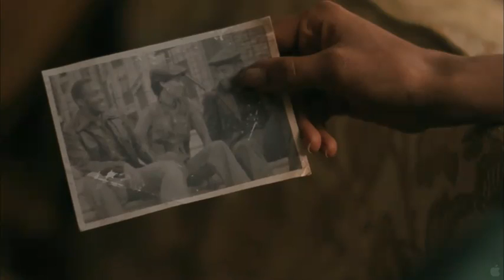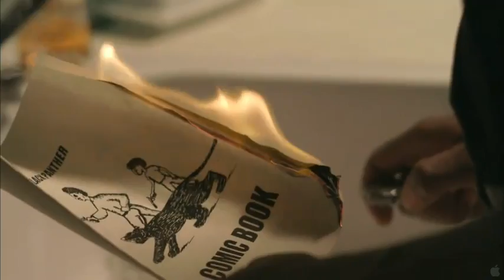Night Catches Us - Official Trailer 2010 Starring: Anthony Mackie, Kerry Washington,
Genre: Drama, Romance
    Tanya Hamilton
Cast: Anthony Mackie, Kerry Washington, Jamie Hector, Wendell Pierce, Ron Simons, Tariq Trotter

n 1976, after years of mysterious absence, Marcus (Anthony Mackie, "The Hurt Locker") returns to the Philadelphia neighborhood where he came of age in the midst of the Black Power movement. While his arrival raises suspicion among his family and former neighbors, he finds acceptance from his old friend Patricia (Kerry Washington, "Ray," "Lift") and her daughter. However, Marcus quickly finds himself at odds with the organization he once embraced, whose members suspect he orchestrated the slaying of their former comrade-in-arms. In a startling sequence of events, Marcus must protect a secret that could shatter everyone's beliefs as he rediscovers his forbidden passion for Patricia.

Johnny Depp Angelina Jolie Jessica Alba Brad Pitt Scarlett Johansson Keira Knightley Lindsay Lohan Tom Cruise Paris Hilton Natalie Portman Jennifer Aniston Rachel McAdams Christian Bale Kate Beckinsale Hilary Duff Emma Watson Jake Gyllenhaal Orlando Bloom Zac Efron Tom Hanks Heath Ledger Daniel Radcliffe Bruce Willis Reese WitherspoonKirsten Dunst Robert Pattinson Kristen Stewart Taylor Lautner Taylor Swift Susan Boyle Vanessa Hudgens Megan Fox Miley Cyrus Hugo Weaving Will Smith Mike Myers Harrison Ford Shia LaBeouf Seth Rogen Mark Hamill Eddie Murphy Hugh Jackman Tobey Maguire Tim Allen Jim Carrey Eric Bana Sam Worthington Alan Rickman Steve Carell Owen Wilson Gary Oldman Jon Favreau Ian McKellen Vin Diesel Adam Sandler Billy Dee Williams Sean Astin Elijah Wood Mel Gibson Sean Bean Arnold Schwarzenegger Leonardo DiCaprio Chris Rock Dwayne Johnson the rock Morgan Freeman Matt Damon Vince Vaughn Rupert Everett Gary Sinise Jon Voight Ben Stiller Geoffrey Rush Michael Clarke Duncan Joe Pesci Jack Black Judge Reinhold Robin Williams Jackie Chan George Clooney John Travolta Dustin Hoffman Viggo Mortensen Patrick Stewart Jack Nicholson Will Ferrell Rick Moranis Cuba Gooding Jr Ewan McGregor Tommy Lee Jones Samuel L. Jackson Antonio Banderas Ralph Fiennes Macaulay Culkin Bill Paxton Bruce Willis James Earl Jones Sylvester Stallone Mark Wahlberg Willem Dafoe Billy Zane Liam Neeson Ben Affleck Paul Rudd Keanu Reeves Michael Douglas Pierce Brosnan Michael J. Fox Joaquin Phoenix Steve Martin Alec Baldwin Michael Keaton  Bill Murray Denzel Washington Kevin Costner Laurence Fishburne Nicolas Cage Jeff Goldblum Matthew McConaughey Kevin Spacey Danny Glover Dan Aykroyd Chris O'Donnell Sean Connery Al Pacino Russell Crowe Richard Dreyfuss Ed Harris Richard Gere Robert De Niro Matthew Broderick Danny DeVito Daniel Stern Gene Hackman Jude Law Ryan Reynolds Brendan Fraser Clint Eastwood Daniel Craig Josh Hartnett Kurt Russell Michael Caine Anthony Hopkins Christopher Lloyd Bill Pullman Steve Buscemi Christopher Walken Benjamin Bratt Hugh Grant Dennis Quaid Kevin Bacon Val Kilmer Woody Harrelson Colin Farrell Jeremy Irons Robert Downey Jr. Jeff Daniels Slater John Malkovich Gabriel Byrne Zoe Saldana Julie Andrews Cameron Diaz Elizabeth Banks Bonnie Hunt Anne Hathaway Rebecca Romijn Liv Tyler Monica Bellucci Jennifer Garner Julia Roberts Anna Faris Jada Pinkett Cate Blanchett Dakota Fanning Halle Berry Helena Bonham Carter Michelle Monaghan Carrie Fisher Catherine Zeta-Jones Rene Russo Queen Latifah Sally Field Sigourney Weaver Julia Stiles Sandra Bullock Tea Leoni Kathy Bates Shannon Elizabeth Susan Sarandon Meryl Streep Penelope Cruz Jane Fonda Drew Barrymore Diane Lane Julianne Moore Jamie Lee Curtis Kate Hudson Charlize Theron Katie Holmes Naomi Watts Ashley Judd Kristen Bell Jennifer Connelly Sarah Jessica Parker Selma Blair Elisabeth Shue Jennifer Tilly Kathy Bates Camilla Belle wiki imdb